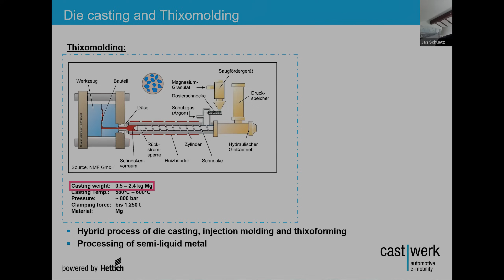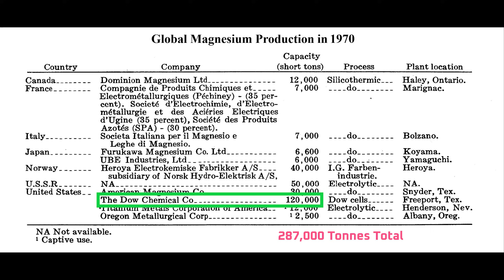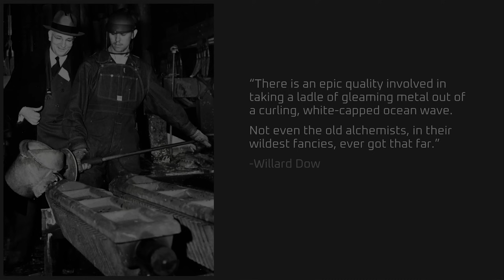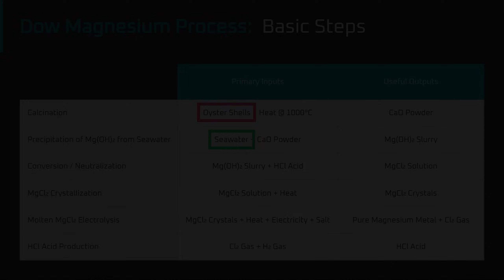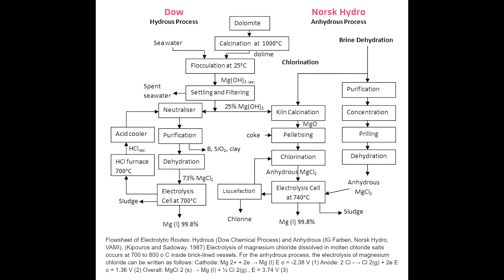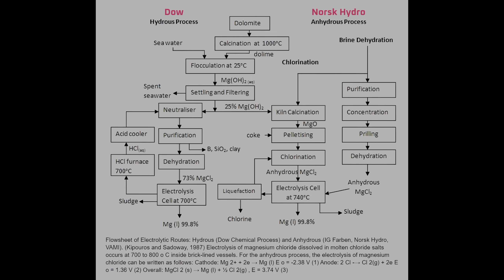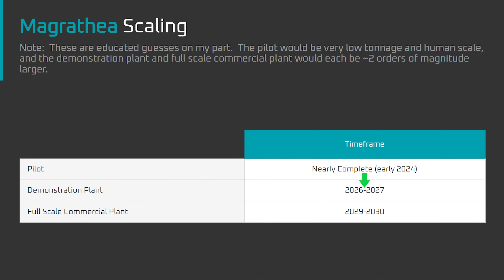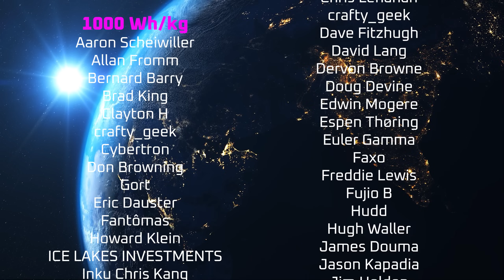Magnesium from Seawater // Magrathea’s Mission to go Back to the Future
Advancements in Magnesium Alloys and Magnesium Thixomolding will lead to huge increases in Magnesium demand.  How will we increase the magnesium supply to meet that demand?  In my view, the best way is by extracting magnesium from seawater by going back the future to resurrect Dow and Norsk Hydro's processes - and Magrathea's doing exactly that.

Video #3 on Why Thixomolding is Better than Al Gigacasting -

(Use this if you're buying a Tesla.  It can save you $1,000 on your first Tesla)

*Timeline*
00:00 Introduction
02:59 A Brief History of Magnesium Production
05:25 The Dow Process for Magnesium
08:28 The Pidgeon Process for Magnesium Production
10:41 Dow vs Pidgeon Process
15:01 The Tide is About to Turn
16:56 Magrathea’s Process for Extracting Magnesium from Seawater
21:51 Summary